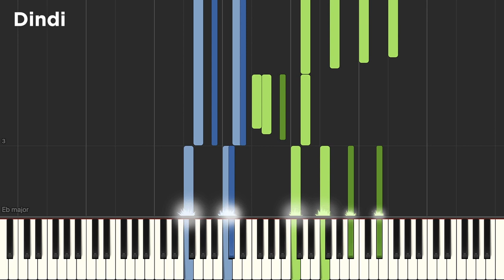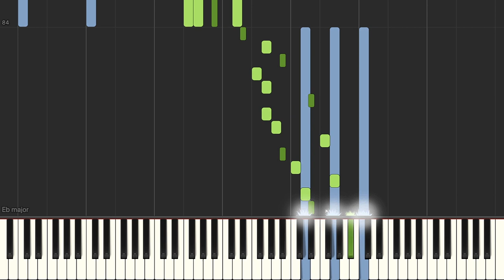Dindi (Jon Lucien) - Piano Tutorial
We have the midi file if you need it.